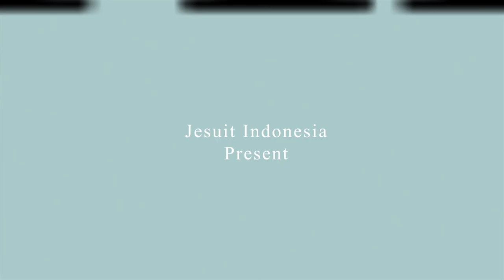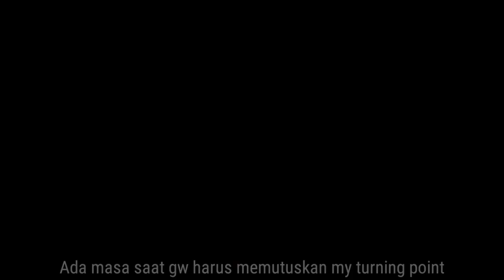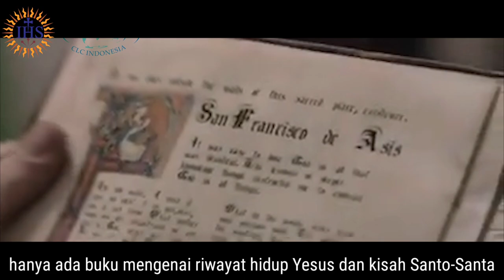IGNATIAN LIFE 2: TURNING POINT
Kita semua pasti memiliki masa lalu, entah yang kelam maupun yang menarik. Namun, ketika kita berani mengambil turning point hidup kita dari masa lalu, tentu saja kita akan mendapatkan perubahan hidup. Gregorius Tjaidjadi dalam Ignatian Life di sini mengisahkan sebuah turning point dari pekerjaannya yang menyenangkan sebagai accountant di sebuah perusahaan berubah menjadi seorang fasilitator yang full fun dan tentu saja lebih mudah bertemu Tuhan. Tentu saja turning point tidak semudah membalik telapak tangan. Itu perlu perhitungan yang matang dan juga perdebatan dengan orangtua. Seperti St. Ignatius yang melakukan turning point menjadi lebih mengarah kepada Tuhan, beranikah kita melakukan sebuah turning point yang berujung pada ikut serta bersama Allah di dunia ini?